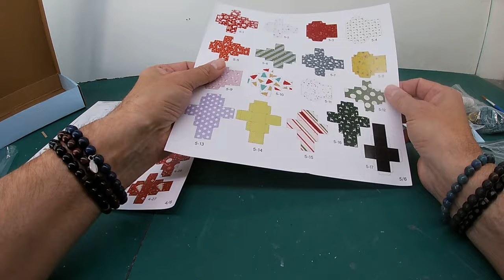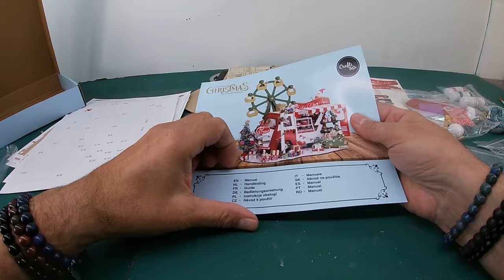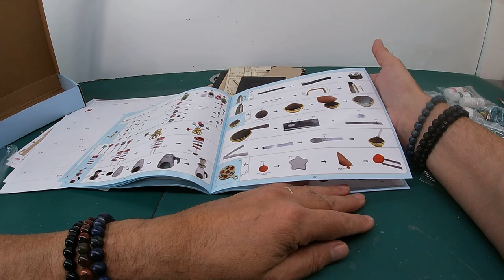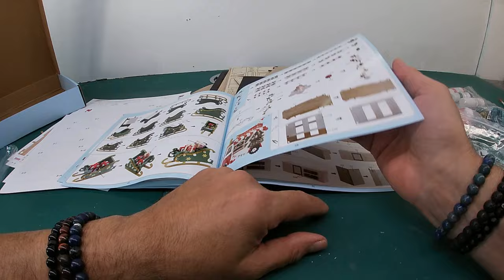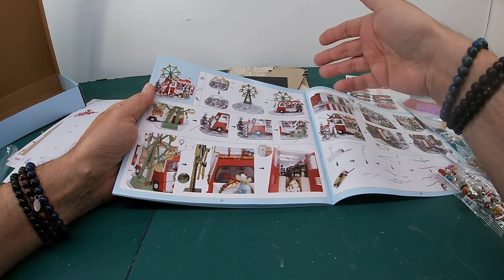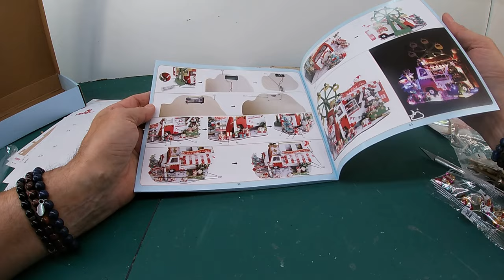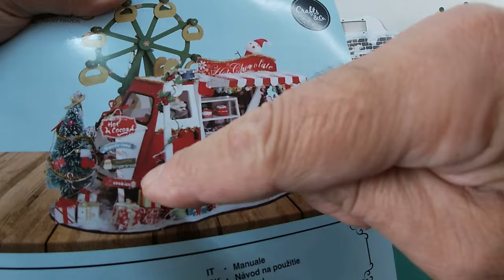DIY Miniature Christmas Food Truck Crafts & Co magasin action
Miniature terminée pour ce Christmas Food Truck qui prend aussi beaucoup de temps a faire avec pour ce modèle aussi quelques problèmes qui on été résolu mais qui font perdre du temps surtout pour le toit de la cabine du camion.